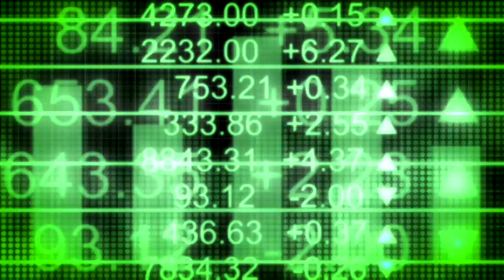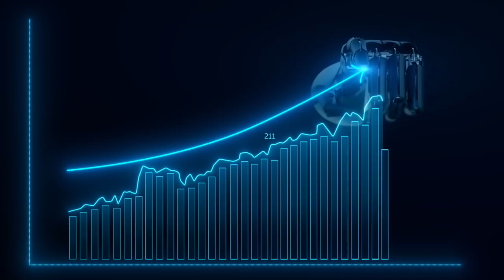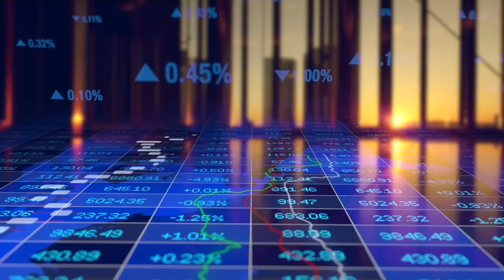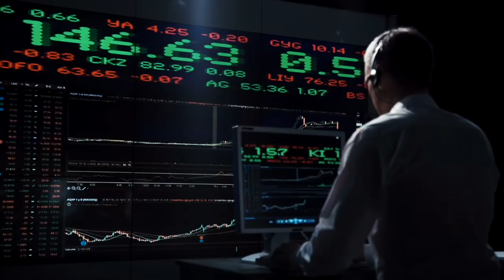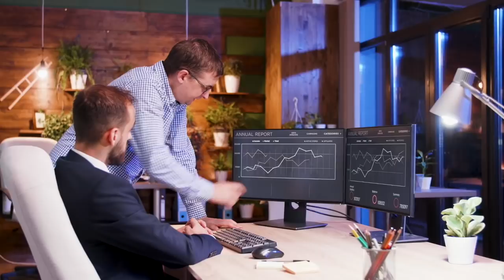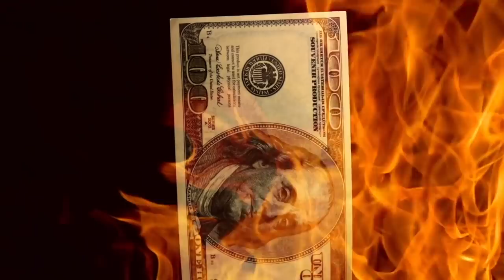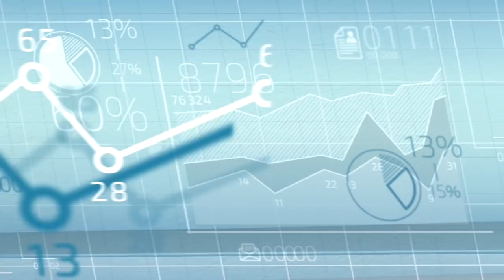Michael Lee-Chin - The First Caribbean Billionaire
Michael Lee-Chin, is a Jamaican-Canadian billionaire businessman (worth $1.4 Billion), and philanthropist and the chairman and CEO of Portland Holdings Inc, a privately held investment company in Ontario, Canada.  Lee-Chin was born in Port Antonio, Jamaica, in January 3, 1951.